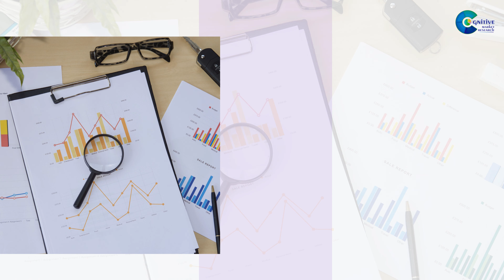Video Surveillance In Aircrafts Market Report | Forecast, Market Size & Growth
Report Insights: According to Cognitive Market Research, The Global Video Surveillance In aircraft market size is USD 0.528 billion in 2023 and will expand at a compound annual growth rate (CAGR) of 5.20% from 2023 to 2030.

The demand for Video Surveillance in aircraft is rising due to enhanced security measures and regulatory compliance.
Demand for Line Fit Surveillance Systems remains higher in the Video Surveillance in the aircraft market.
The Narrow Body Aircraft category held the highest Video Surveillance In aircraft market revenue share in 2023.
North American Video Surveillance in aircraft will continue to lead, whereas the Asia-Pacific Video Surveillance In aircraft market will experience the most substantial growth until 2030.